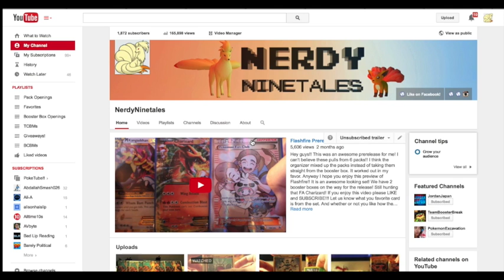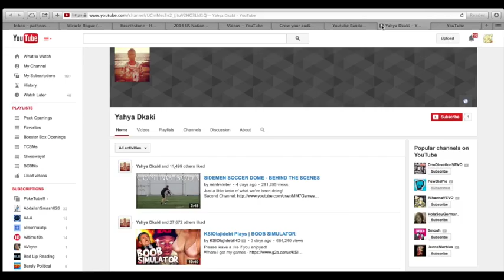Joint Giveaway with TBB Winner!!!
Thanks to all who entered!! Please be on the look out for some awesome openings coming your way!!